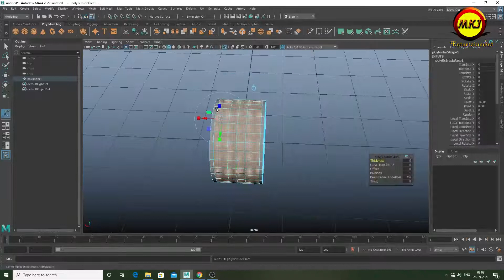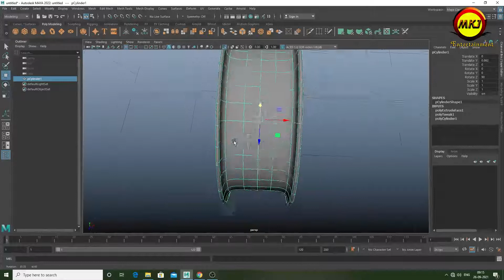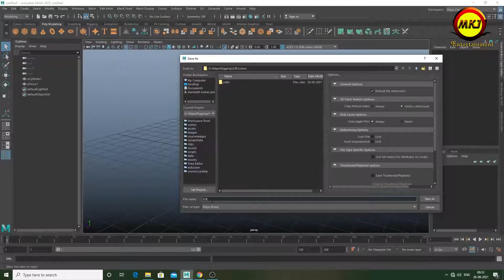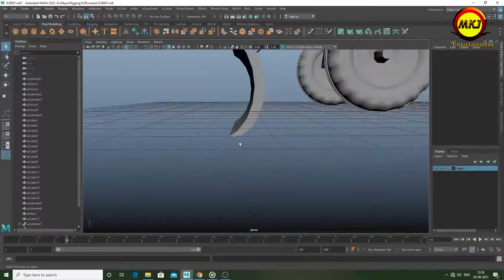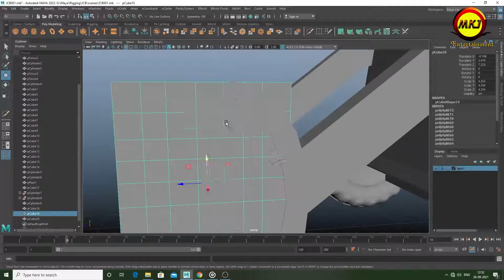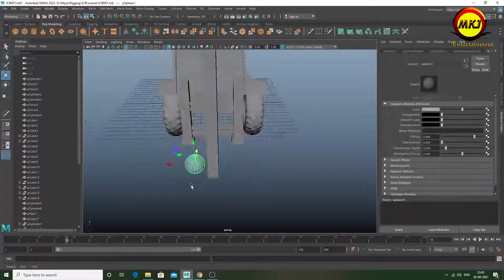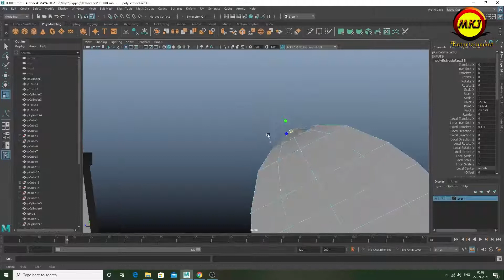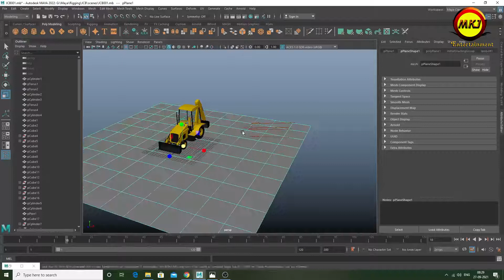JCB modeling /MAYA / Modeling /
MAYA# Modeling#
 JCB Modeling and texturing.
use software-MAYA 2022
STUDENT
ARENA ANIMATION